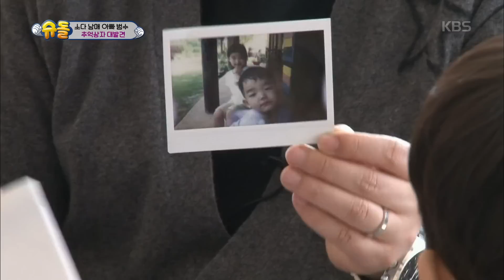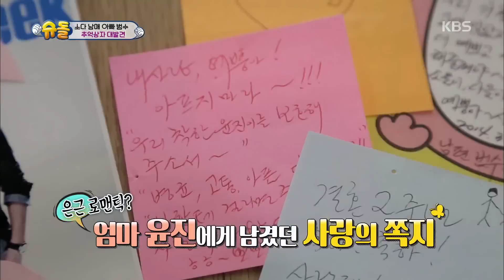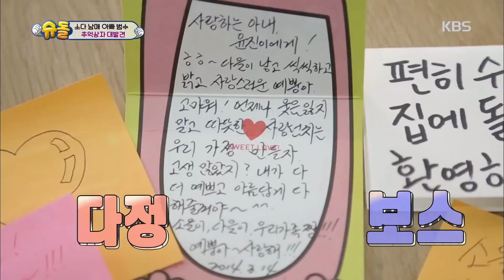슈퍼맨이 돌아왔다 The Return of Superman - 다을, 이범수에 깜짝 고백 ˝아빠 사랑해˝.20170305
다을, 이범수에 깜짝 고백 ˝아빠 사랑해˝